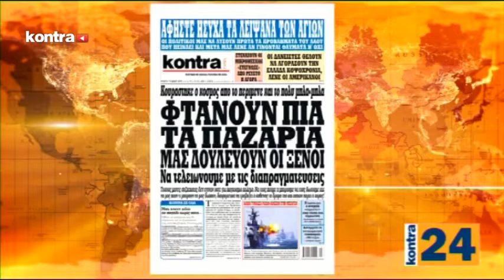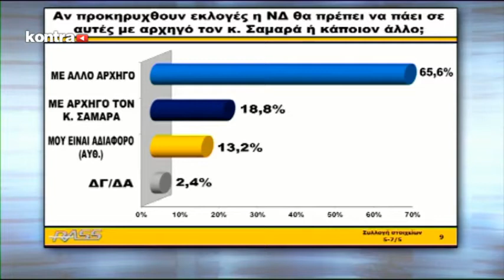KONTRA CHANNEL - KONTRA24 12/05/2015 - Μέρος 3 | Kontra Channel Hellas